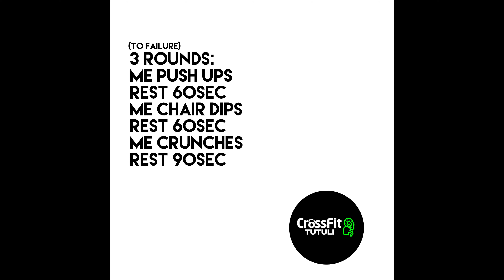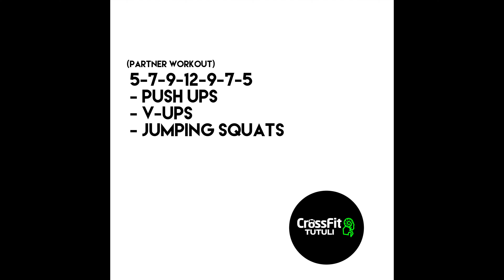Max Effort Upper Body + Isometrics + Conditioning (Partner Workout)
Tutuli Sweat 04.20.20

.:: Partner Workout Contest!  ::.

WARMUP
3 Rounds:
5 Close Grip Push Ups
5 Regular Push Ups
10 Air Squats
10 Sit Ups

MAX EFFORT
3 Rounds:
Max Effort Push Ups
Rest 1min.
ME Chair Dips
Rest 1min
ME Crunches
Rest 1:30 min

WORKOUT(PARTNER)
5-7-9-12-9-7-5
- Push Ups | High Plank Hold
- V-Ups | V-Sit Hold
- Jumping Squats | Squat Hold

Partner A | Partner B

Description: Partner A is going to be doing a full round, partner B is going to be holding position High Plank while other doing Push Ups, V-Sit while other doing V-Ups, Squat Hold while other doing Jumping Squats. Every partner must do all rounds.